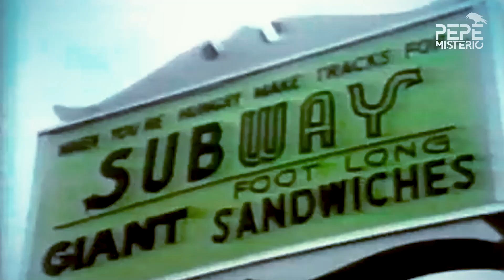Fue LIBERADO el "Tiburón" Medina, AGRESOR del JOVEN trabajador de 15 AÑOS de SUBWAY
La defensa del presunto agresor interpuso un amparo contra la vinculación a proceso y solicitó la rectificación de los cargos, logrando cambiar la acusación de homicidio calificado en grado de tentativa a únicamente lesiones graves, lo que implicó la suspensión del proceso penal.